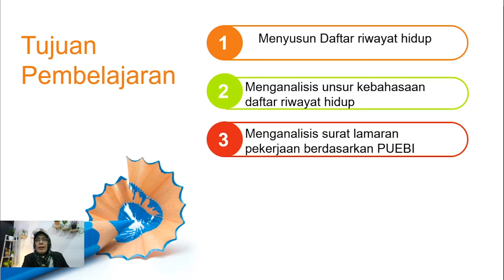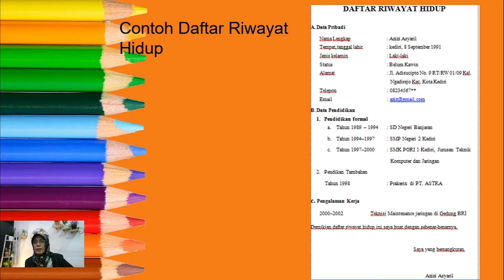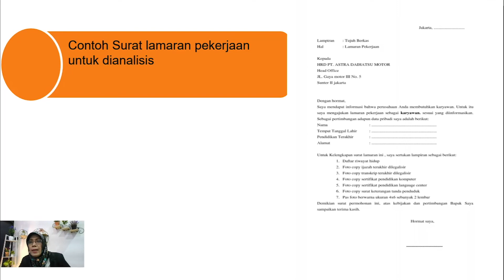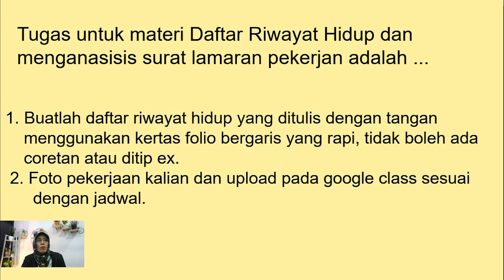XII - Bahasa Indonesia - Daftar Riwayat Hidup dan Menganalisis Surat Lamaran Pekerjaan